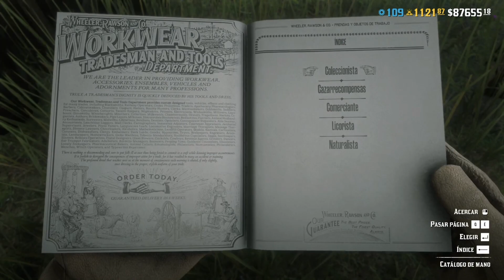IRONIA de ROCKSTAR... 🧨 (Semanal) | Red Dead Online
Nuevo video por aquí. Espero que os guste. Nos vemos en el oeste!!!